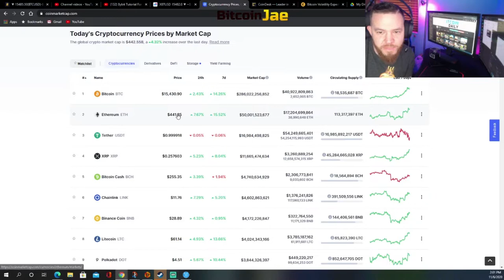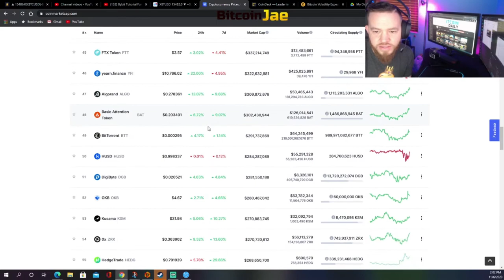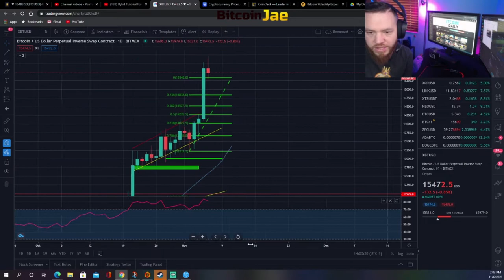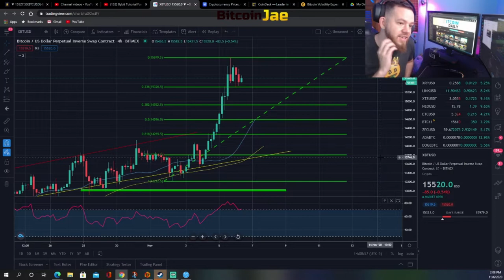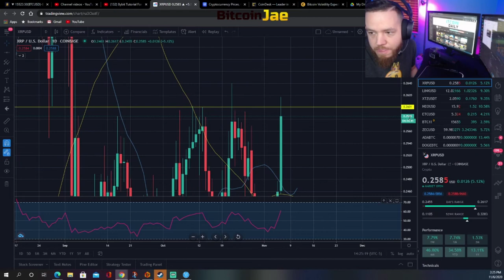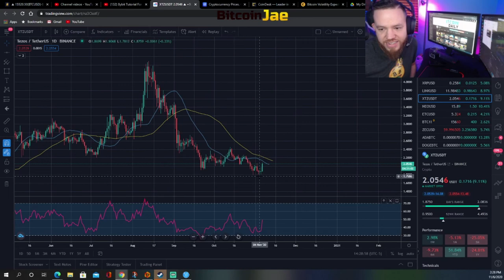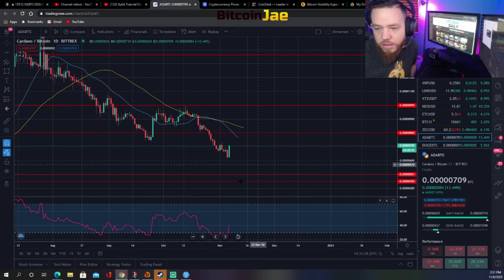How To Trade Bitcoin When The Markets Move Fast | Market Analysis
In this video, we do our Friday Market Recap and Trade Set Ups for the weekend. We go over Bitcoin, Ethereum, Bitcoin Cash, Litecoin, XRP, Chainlink, Tezos, Neo, and Cardano.

btc
making bitcoin
passive income
making passive income
bitcoin
Hashflare
Bitcoin Daily
Official Bitcoin
Bitcoin Trading VIP Group
Cryptocurrency
Trading
Tips
bitcoin etf
bitcoin daily
tezos
Trading Room
Signals Group
bitmex
top coins